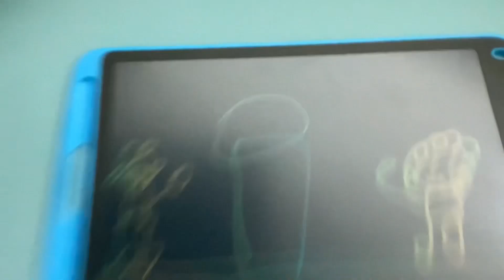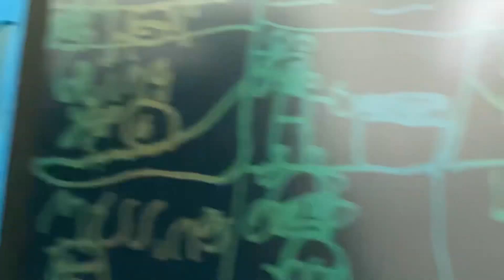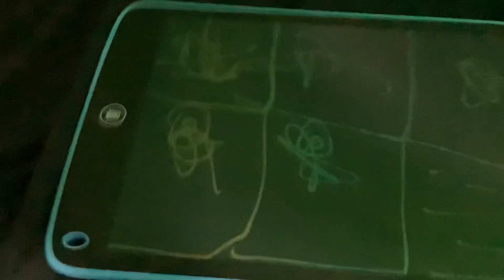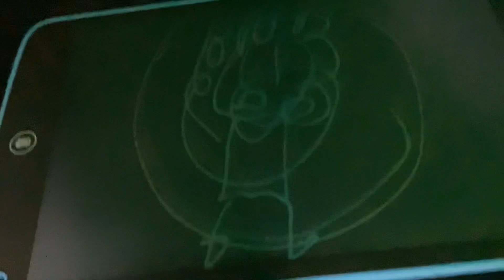Don’t Listen Bad Edition